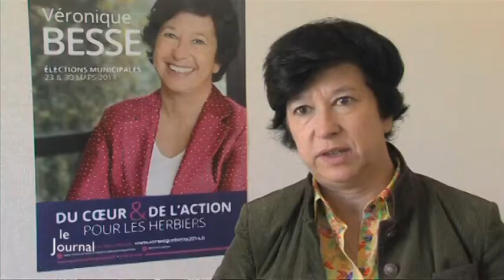Municipales : Interview de Véronique Besse (Les Herbiers)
Sites webs/blogs, copiez cette vidéo avec le bouton "Intégrer" !
 Interview de Véronique Besse, tête de liste "Du Coeur et de l'Action pour Les Herbiers", sur ses priorités pour les municipales.